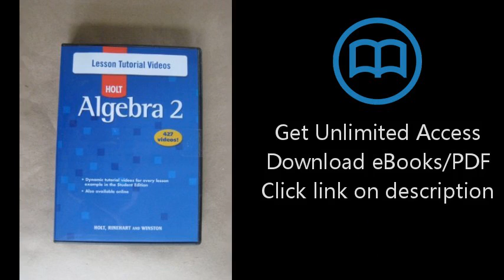Download Holt Algebra 2: Lesson Tutorial Videos DVD-ROM PDF